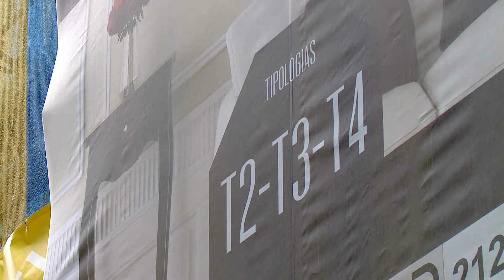Espaços&Casas 338, Indice Remax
No índice Remax desta semana, falamos das tipologias mais procuradas no arrendamento de imóveis.
Emissão na SIC Noticias: sábado 26 de setembro às 08:15; domingo 27 de setembro às 01:30, 05:45; quarta-feira 30 de setembro às 3:20, 20:45; sexta-feira 02 de outubro 06:30; sábado 03 de outubro às 04:15.